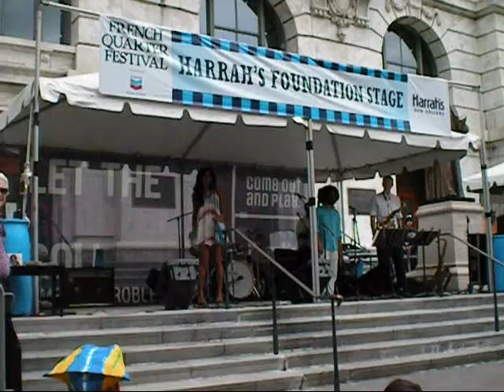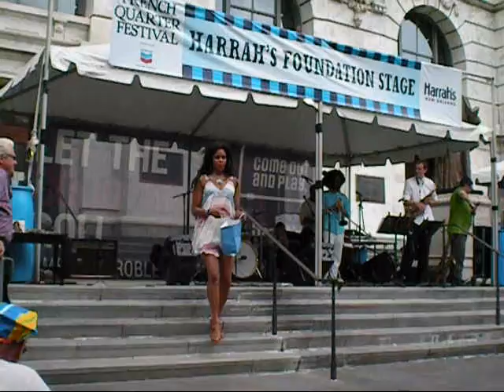Anais St. John * French Quarter Fest * 2014 Whatever Lola Wants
New Orleans' songstress Anais St. John performs Whatever Lola Wants from her self-titled CD at The New Orleans French Quarter Festival 2014.